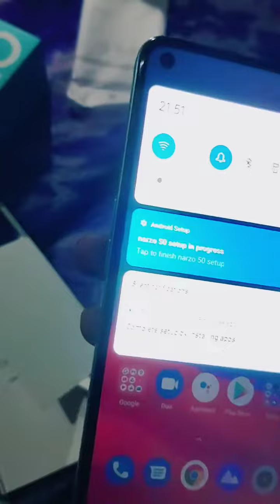Gaming phone 😱|| Realme Narzo50 😳|| Unboxing video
Realme Narzo50 unboxing | Gaming phone for free fire || best'gaming phone||

New phone hard snapdragon || gaming phone in low price || Realme top mobile ||
all features of Realme Narzo50||